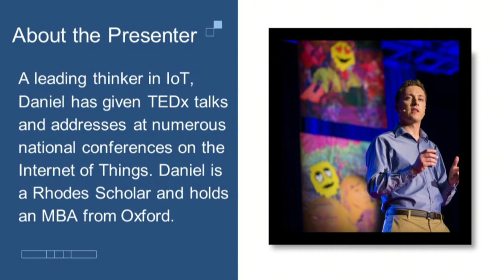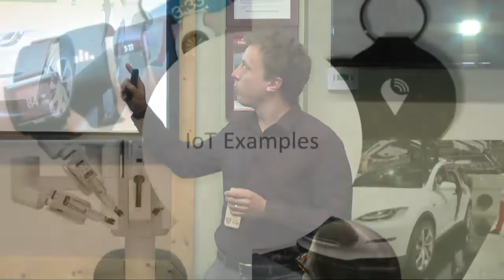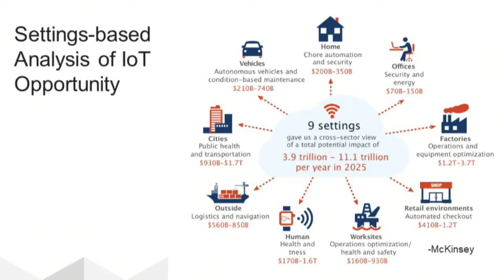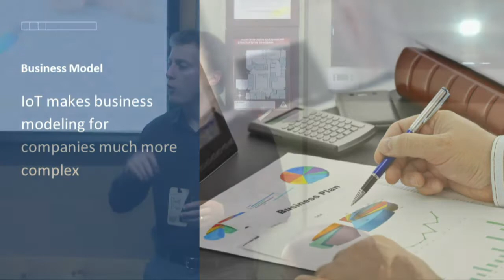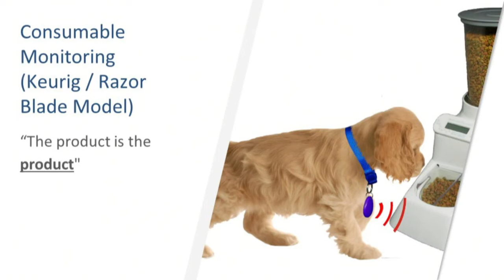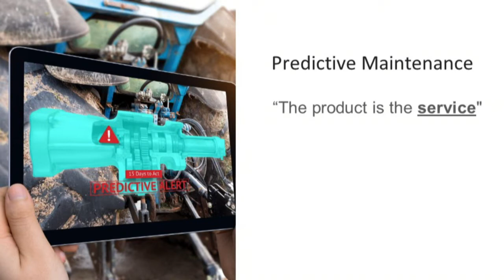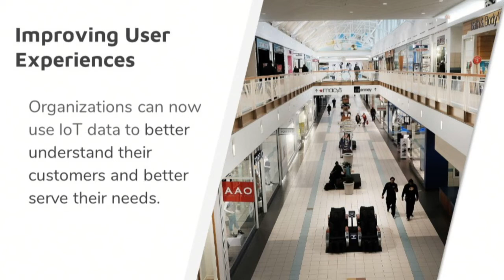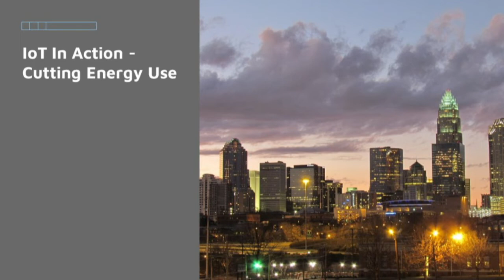How the Internet of Things Will Transform Your Daily Life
We are pleased to welcome Daniel Price to present at Mountain Minds Monday: “How the Internet of Things Will Transform Your Daily Life”

Just as smartphones have significantly transformed the way we live and do business, the Internet of Things (IoT) is poised to do the same. More than just Wi-Fi-enabled thermostats and smart TVs, the Internet of Things has the capacity to change the way we interact with our devices and how they interact with each other.

Daniel Price, CEO of Breadware, a company that helps businesses upgrade their products for IoT, will explain what IoT is and what you need to know as a consumer and a business to use this new technology effectively.

Mountain Minds Monday will be held on Monday, September 10th from 6-8 pm at Pizza on the Hill, in Tahoe Donner located at 11509 Northwoods Blvd., Truckee. Pizza and salad are available and we use a pay-what-you-can model ($5 minimum). Before and after the presentation, there will be time for networking.

The event will also be livestreamed and available online as it happens on YouTube